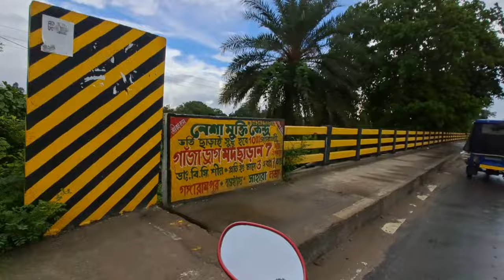বুনিয়াদপুর শহর ভ্রমন || Buniadpur city || Buniadpur town 2023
Copyright, Disclaimer:- Copyright Disclaimer under Section 107 of tha copyright act 1976 , allowance is made for fair use for purposes such as criticism . comment , news reporting, scholarship, and research, Fair use is a use permitted by copyright statute that might other wise be in tringing, Non- proflt , educational or personal use tips tha balance in favour of fair use